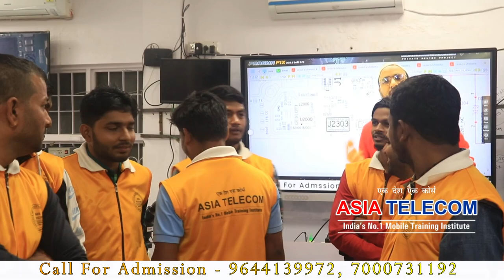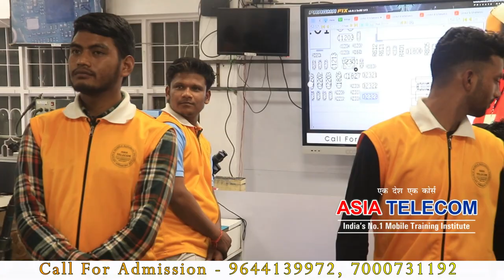Day 1 - Full Day 14 Hour Class का रिव्यु - क्लास के पुरे होने हर एक स्टूडेंट से जाना?